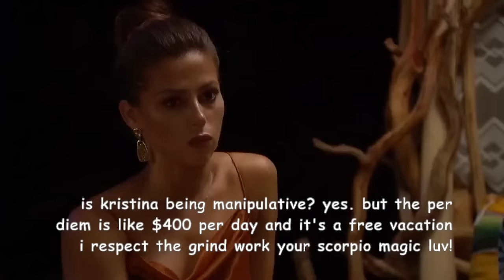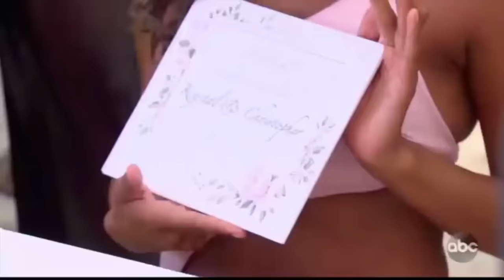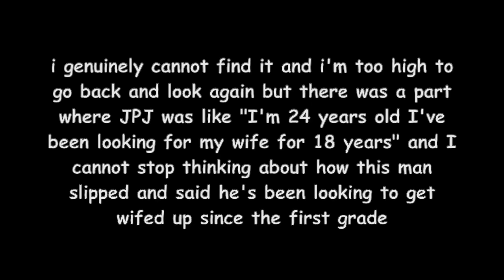the fall of john paul jones (bachelor in paradise crack)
jpj? as a villain? it's exhausting.